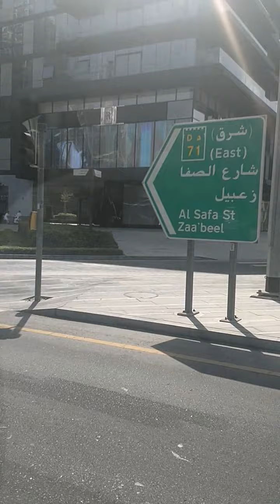Dubai Downtown Drive ( Vlog 20) | Glass sky scripers & Luxurious cars | 24/7.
footage of Dubai Streets.